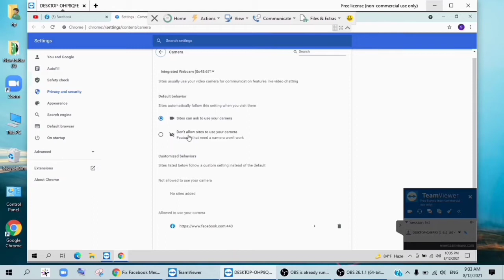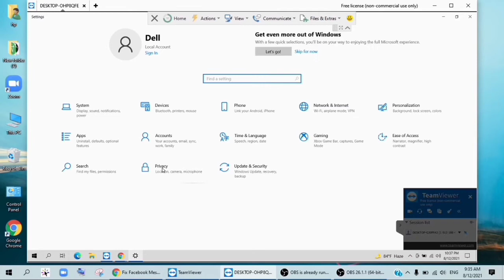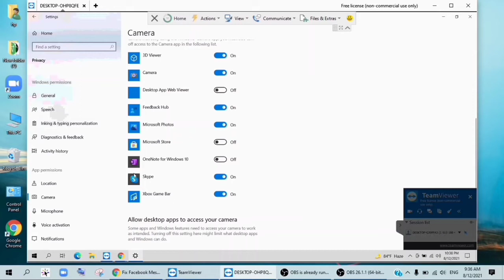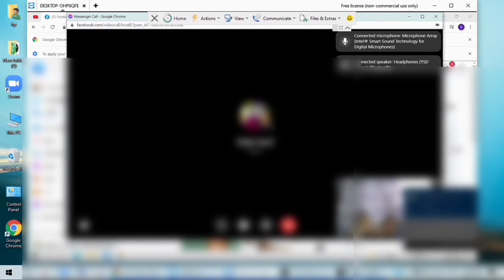Using Teamviewer Fix "You Haven't Allowed Facebook Access to Your Camera and Microphone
You Haven't Allowed Facebook Access to Your Camera and Microphone

NB: If you are experiencing this problem then this video just for you.

Using Teamviewer Fix"You Haven't Allowed Facebook Access to Your Camera and Microphone, teamviewer, using teamviewer fix problem